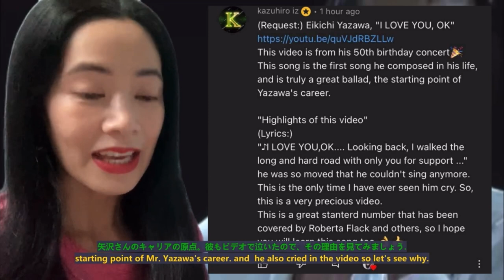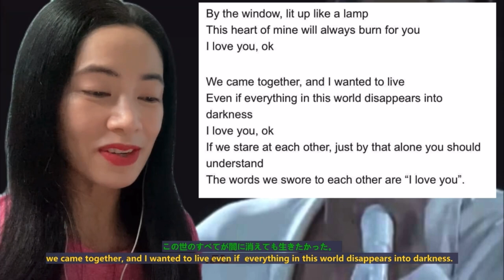矢沢永吉 – アイ・ラブ・ユーOK Eikichi Yazawa I LOVE YOU, OK - reaction video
This is a reaction video to 矢沢永吉 – アイ・ラブ・ユーOK Eikichi Yazawa I LOVE YOU, OK